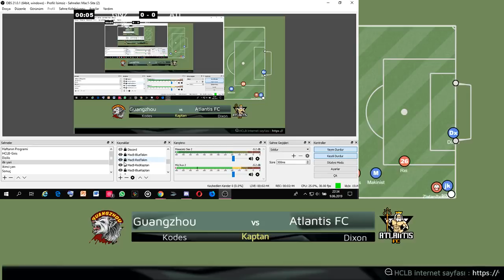Guangzhou vs Atlantis | 3.Hafta | Haxball v3 Türkiye Süper Ligi 2. Sezon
Game name : Haxball